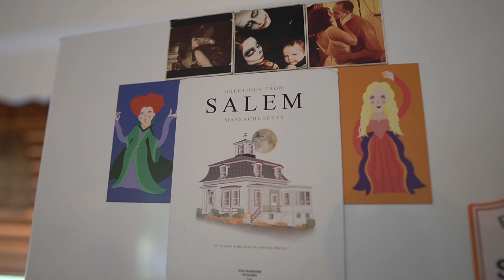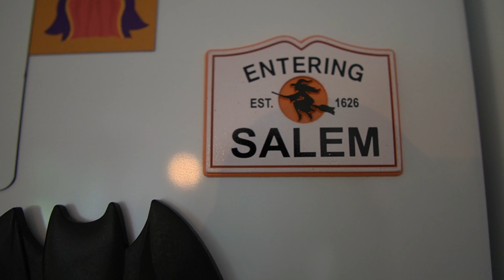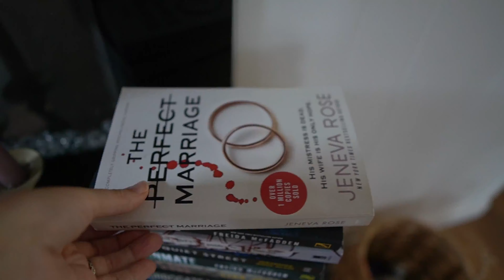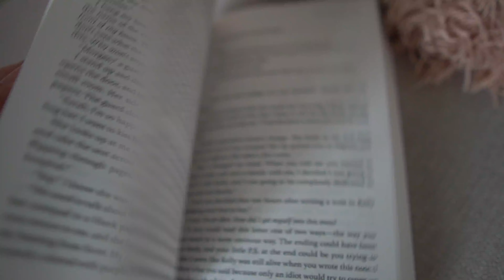Summerween mini vlog-let's pretend it's October 🎃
Hi Spooky loves!

Hope you enjoy today's mini vlog. I thought we could all use a little Halloween serotonin as it is heating up outside! More cozy videos linked below! 🎃🐈‍⬛